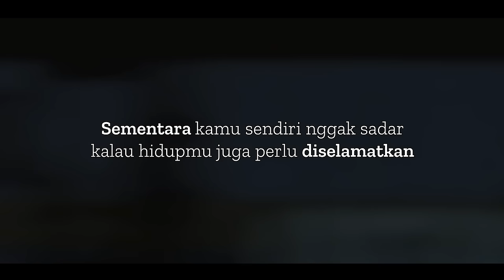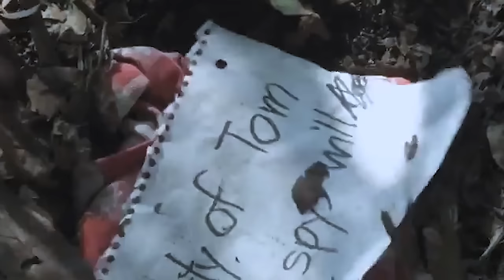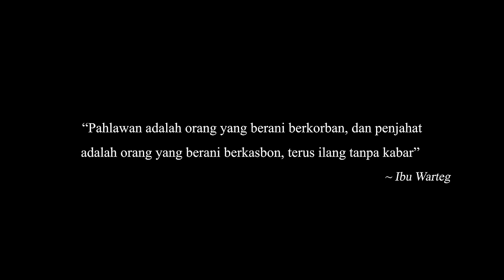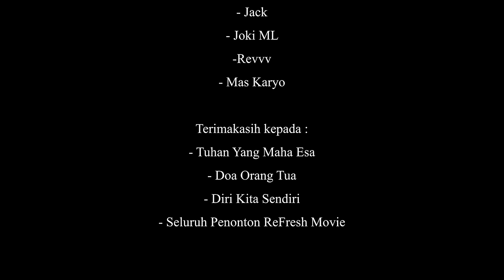Ditinggal Temen Karena Miskin, Pria Ini Malah Nemu Koin Emas Ratusan Kilogram Auto Kaya Raya!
Film komedi ini menceritakan usaha Tom dan Huck dalam mencari harta karun Murrell yang sudah menjadi obsesi mereka sejak kecil. Melakukan aksi perampokan pegadaian yang dikira menyimpan harta itu, ternyata mereka harus menelusuri petunjuk demi petunjuk hingga akhirnya bisa menemukan harta itu. Tapi mereka juga diburu oleh Injun Joe yang juga menginginkan harta tersebut. Pada akhirnya, hanya Tom yang tidak bisa menikmati harta itu karena dia berkorban agar teman-temannya bisa melarikan diri.

Judul Film : Band of Robbers